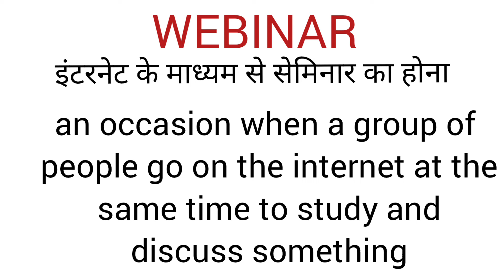Webinar meaning in hindi/ webinar ka matlab kya hota hai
explanation of webinar
description of webinar
daily word meaning
vocabulary